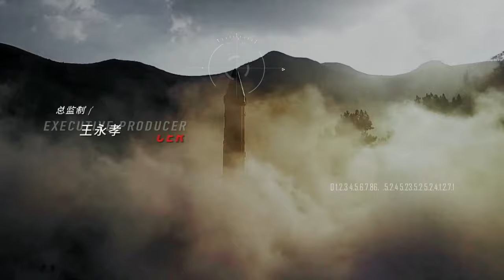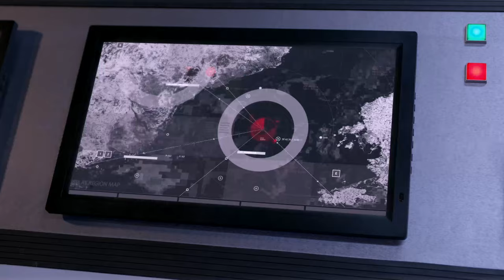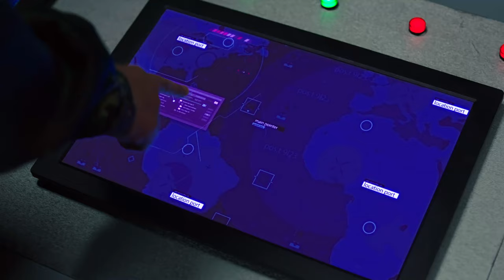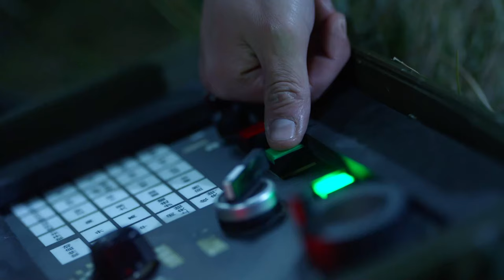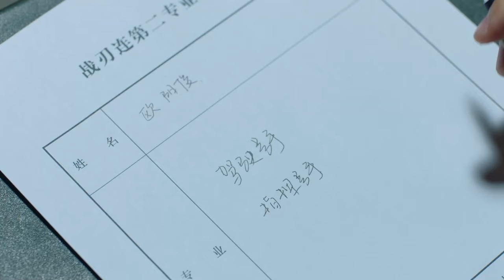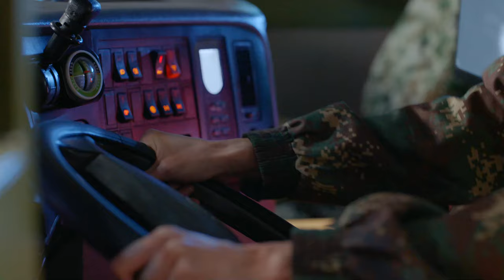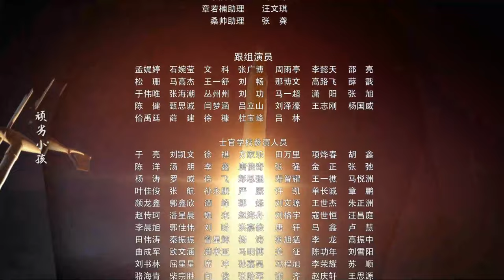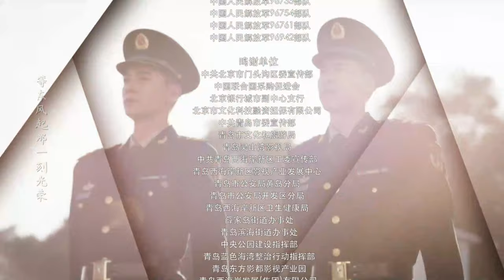MULTISUB【号手就位 The Glory of Youth】16：你也有今天 陈星旭 李易峰 章若楠 军旅教师的爱情💕| 剧盒独播剧场